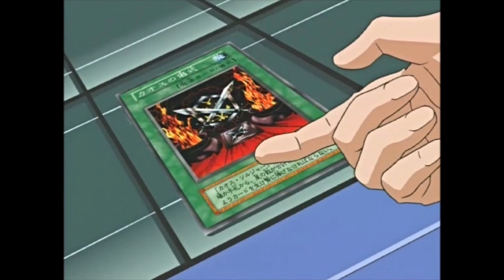Black Luster Ritual